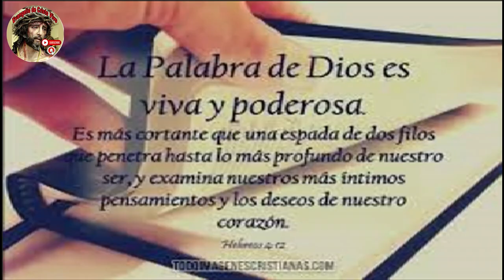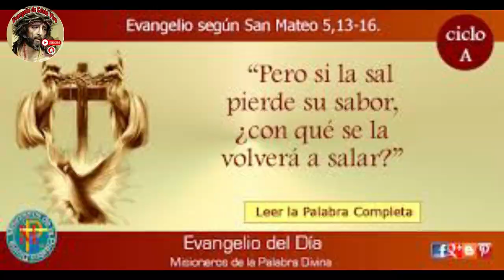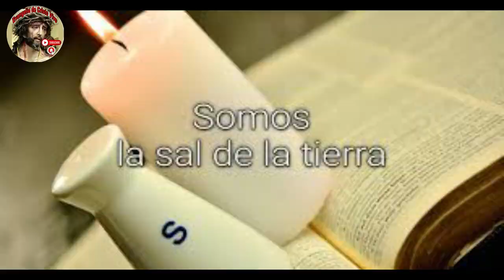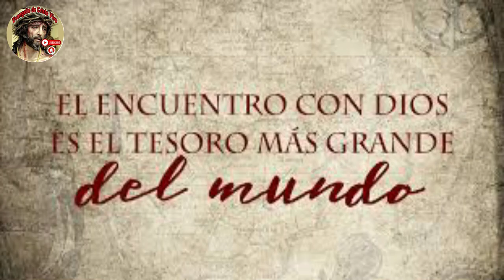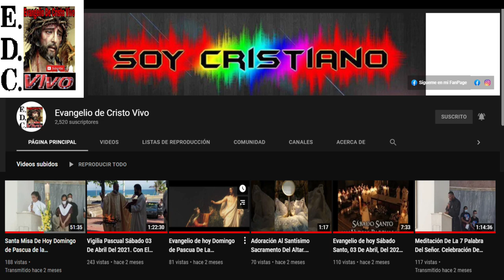Evangelio De hoy Martes 11 De Junio Del #2024 Fiesta De San Bernabé Apóstol.